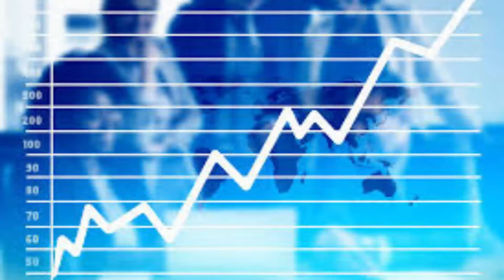What Returns should we expect from the Share market | Stocks, Shares and stock Market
i will be discussing many ideas and stories to help to figure out your expected returns